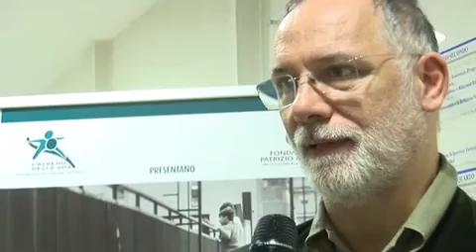La necessità dell'innovazione del processo di razionalizzazione per i servizi nelle periferie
Il prof. Giovanni Laino prende atto del fatto che c'è un disinvestimento nelle politiche sociali, con il conseguente aggravarsi della situazione nelle zone del Sud Italia. E' però anche un momento di rilanciare, ripensare meglio, semplificare, razionalizzare. In tutte le periferie l'azione variegata e attiva delle diverse realtà del no profit dovrebbe tendere a razionalizzare ciò che è già presente e già si fa anzichè animare iniziative nuove. Oggi è necessario non tanto l'innovazione di prodotto, ma quella del processo, ovvero come razionalizzare i servizi di base socio-educativi per bambini e ragazzi nelle periferie. Bisogna mettere veramente al centro i ragazzi in termini di abilitazione: i ragazzi non sono utenti, ma soggetti che fanno percorsi di attivazione della propria resilienza e delle proprie opportunità. La partecipazione ha il proprio indicatore di efficacia quando la situazione che si crea post-progetto è concretamente differente da quella iniziale e i ragazzi siano co protagonisti.